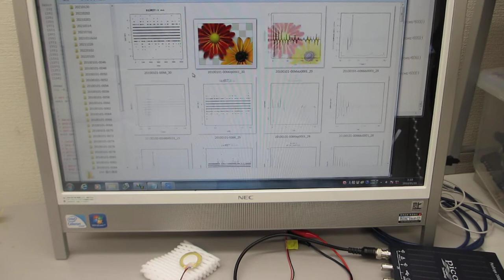圧電素子の超音波特性確認から、新しい超音波利用を導く（超音波の音圧データ解析動画）